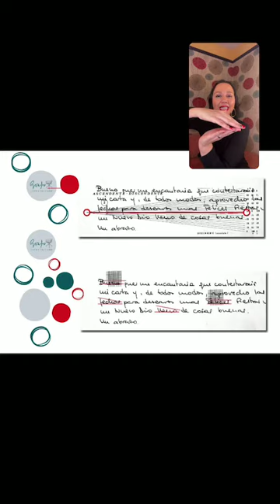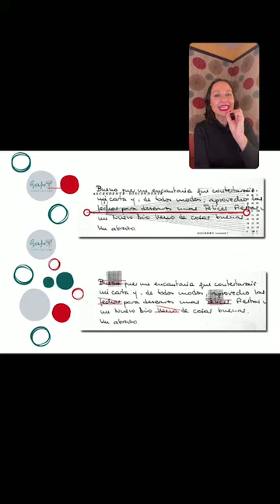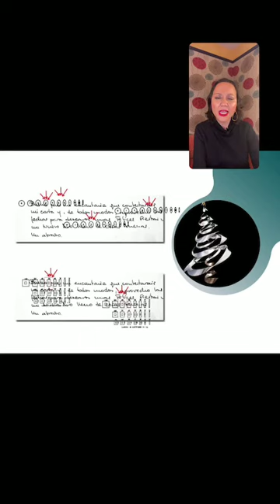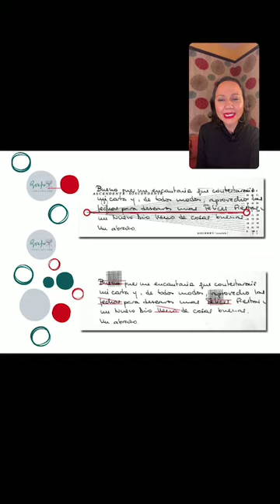Grafointeriorismo en Navidad: vestimos un patio andaluz de rojo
menudo vestimos la casa en Navidad pero se nos olvidan las zonas de paso. En el caso de los patios andaluces, forman parte de la propia casa, aunque es cierto que en invierno solo se utilizan de tránsito. En esta ocasión, propusimos a los dueños de este patio, vestir esta zona de la casa de tal manera que sirviera como introducción al resto. Una vez vista la letra de Marita, lo tuvimos claro. Íbamos a utilizar lo que ya había, pero con el color rojo como hilo conductor. El resultado fue espectacular. Míralo. Grafointeriorismo en Navidad: vestimos de rojo un patio andaluz.